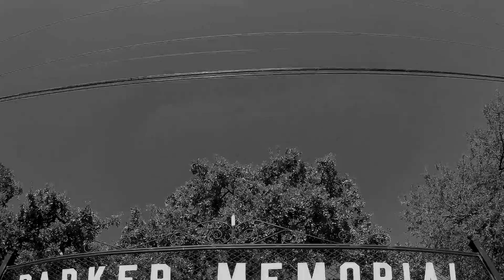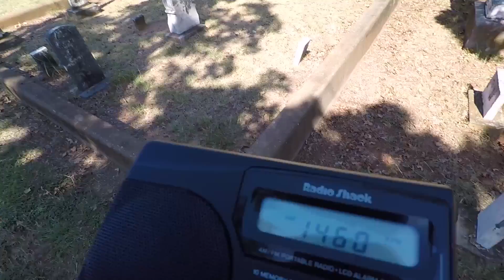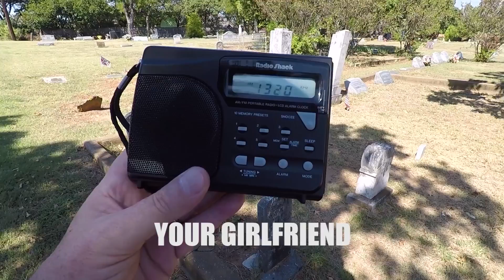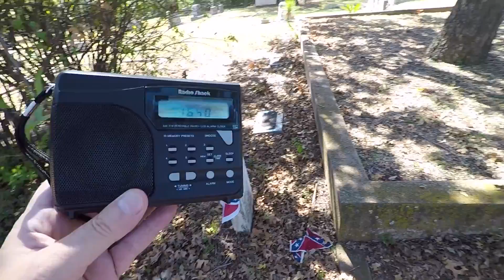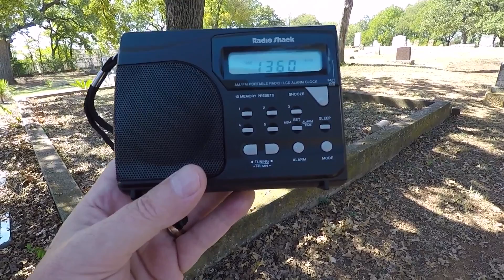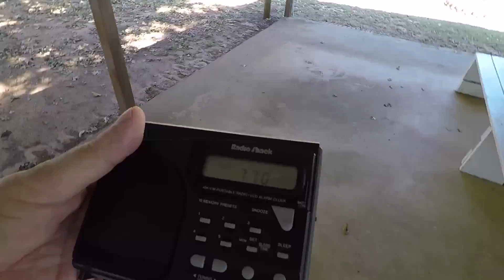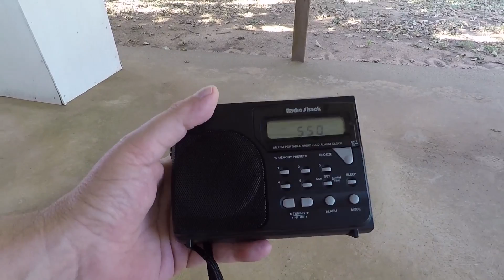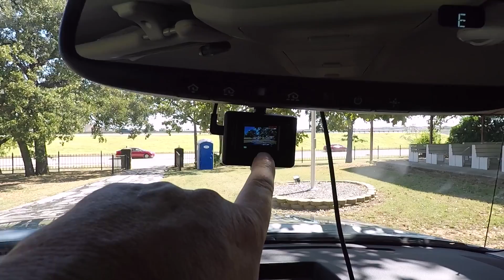Parker Cemetery quick investigation.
Decided to stop by as I was out running errands and do a quick EVP session and Ghost Box session using the Radio Shack 626 (Rare hack).   Got a few replies and one nice EVP.  When it comes to EVP's, always use headphones !

Sub4MoreContent